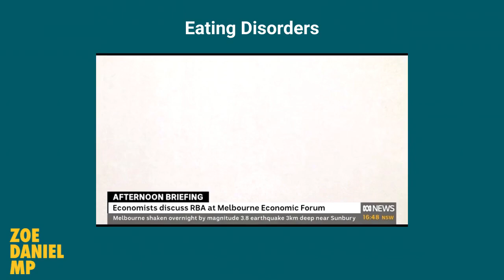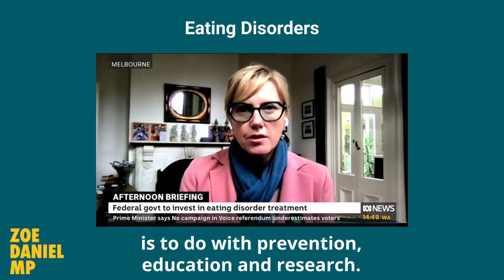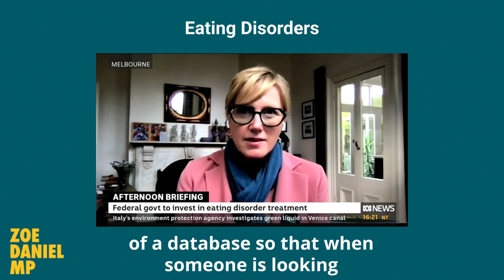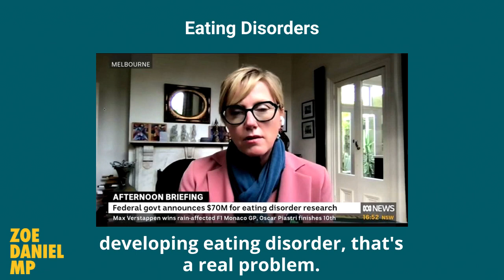Federal Government plans to invest in eating disorder treatment: Zoe Daniel on Afternoon Briefing.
$70M Federal money has now been allocated to tackle eating disorders.

Independent Member for Goldstein, Zoe Daniel discusses Federal Government investment in eating disorder treatment on Afternoon Briefing with Greg Jennet.
29th May 2023.